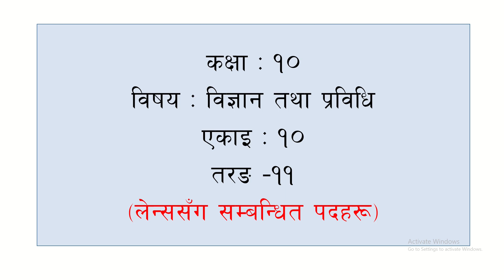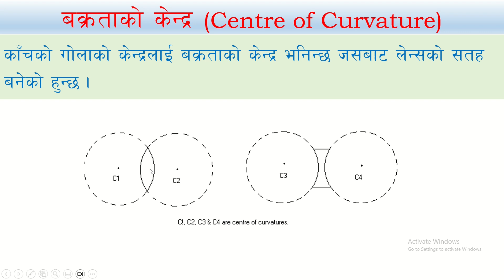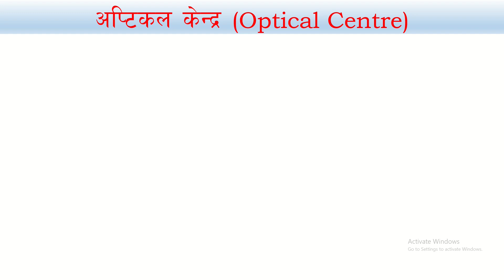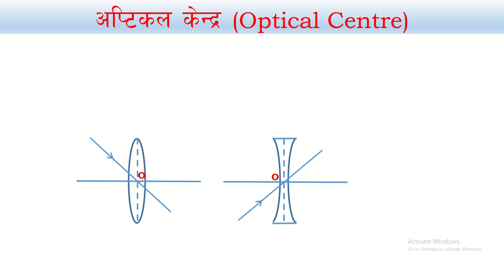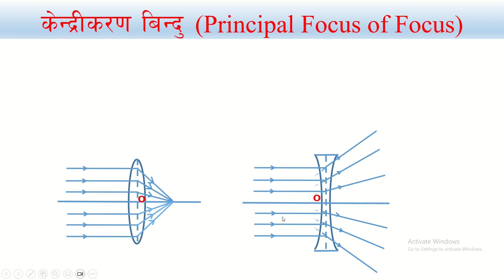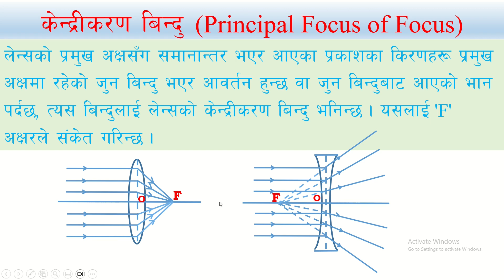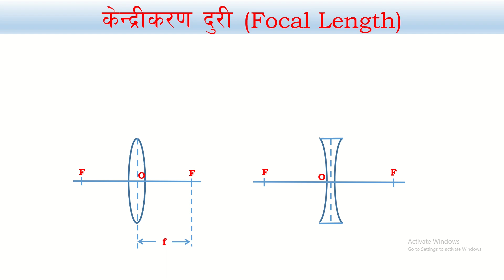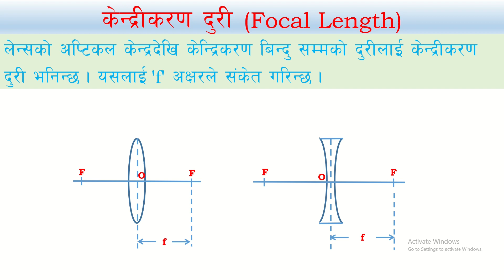कक्षा-१० तरङ (लेन्स सँग सम्बन्धित पदहरु)-११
यो भिडियोमा लेन्स सँग सम्बन्धित पदहरूबारे व्याख्या गरिएको छ ।